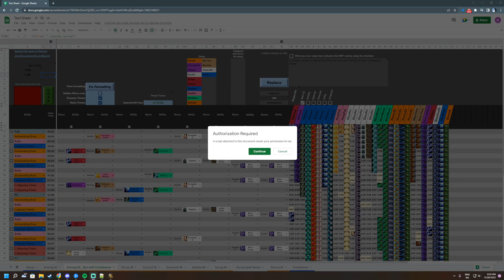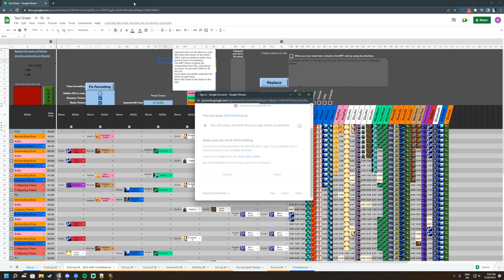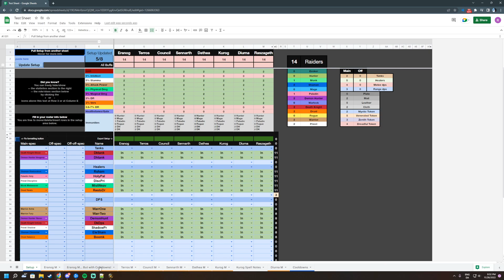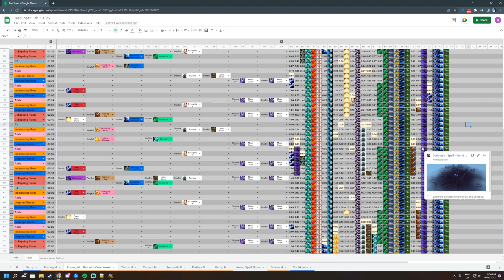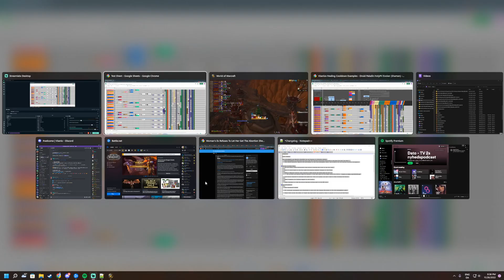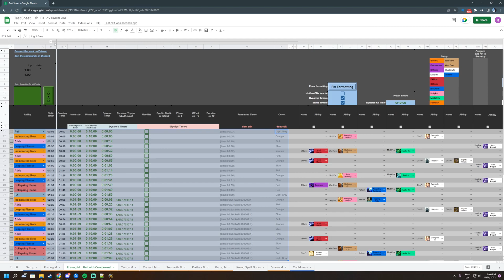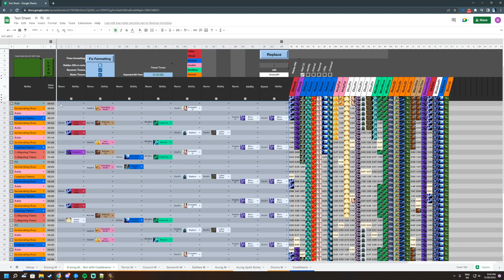Viserio Sheet - Healing Assignments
0:21 Assigning Healing Cooldowns
1:44 Accepting scripts
2:18 Export CDs to ERT
3:16 Version check
3:39 Update a boss
4:01 Fix Formatting Button
4:40 Static/Dynamic Timers
6:12 Preset Timers
7:49 Setup
8:27 Replace Button
9:13 Add a comment to ERT
9:58 Display CDs
11:42 Enable/Disable rows/columns
13:30 Assign multiple people to same cooldown
14:00 notable group assignments
15:58 Shameful plug